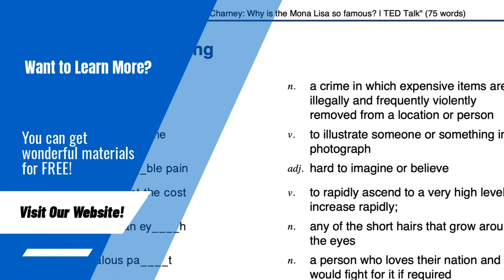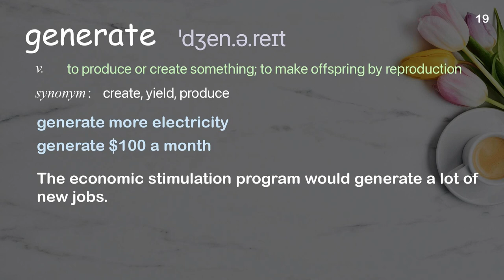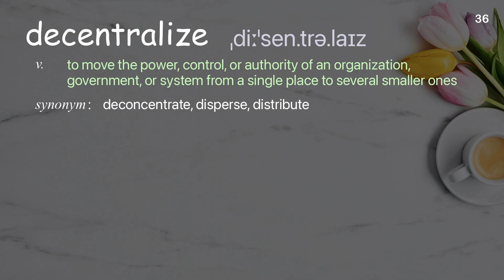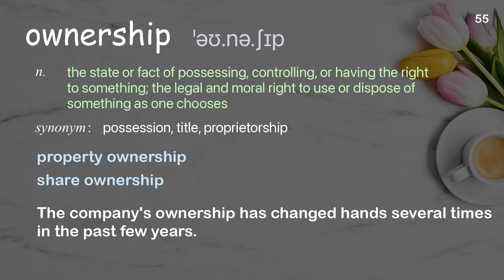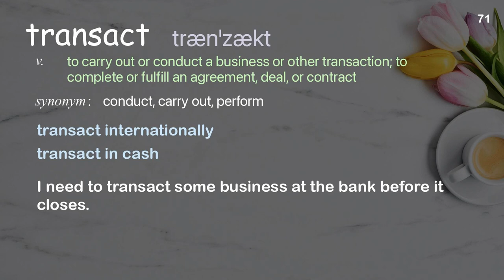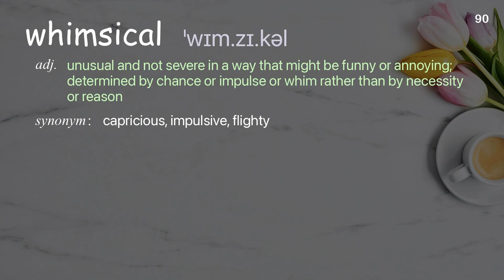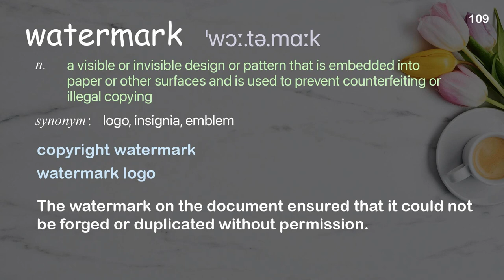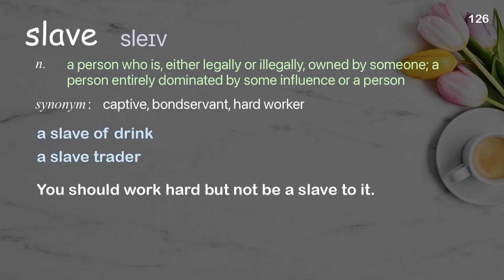126 Academic Words Ref from "Yat Siu: The dream of digital ownership, powered by the metaverse, TED"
■PLEASE NOTE

■Reference Source
Yat Siu: The dream of digital ownership, powered by the metaverse | TED Talk